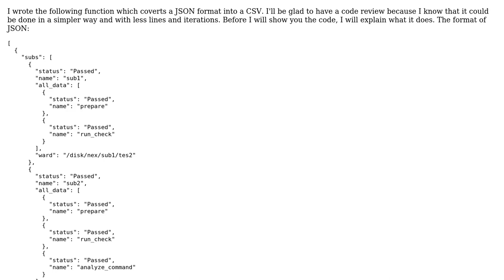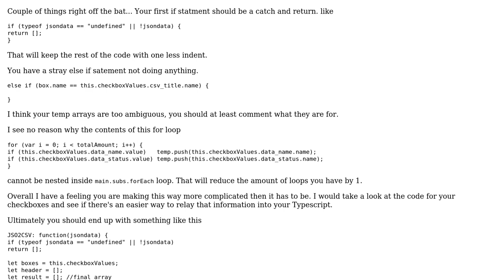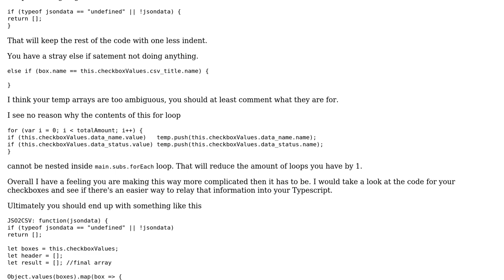Converting JSON to CSV with Javascript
With thanks & praise to God, and with thanks to the many people who have made this project possible! You are responsible for your own actions.